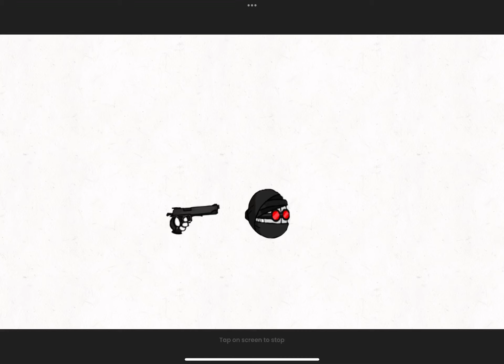Madness combat gun test